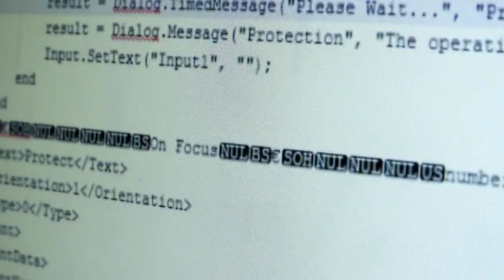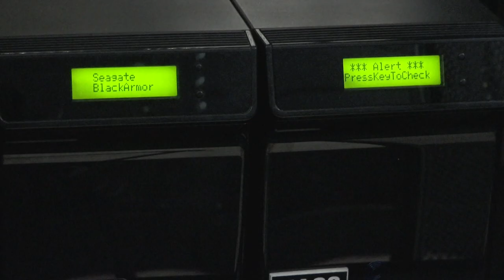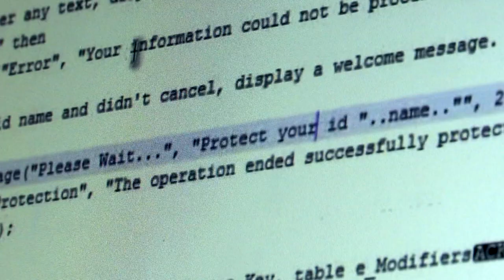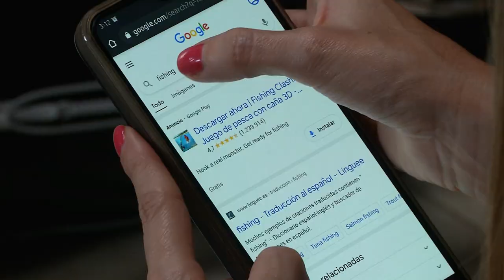Delitos informáticos [Con seguridad] Telemedellín